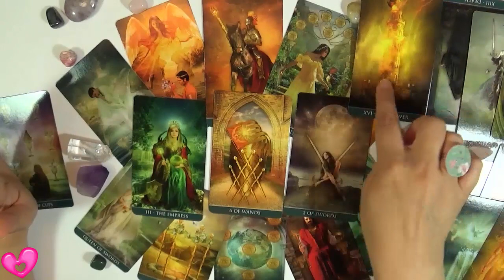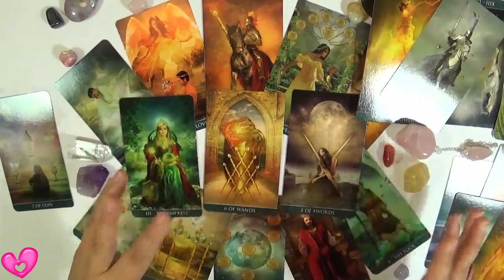Aries Julio 2016 3/5 - del 11 al 17 de Julio Horoscopo Semanal Tarot Guia Angelical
Aries Julio 2016: éste es tu horóscopo semanal del 11 al 17 de julio para Aries Julio de 2016 y para el ascendente Aries. El horóscopo de julio 2016 para esta semana te augura victoria en todos los ámbitos de tu vida y consecución de logros Aries, así que no puedes dejar de ver este vídeo para ayudarte a obtener más fácilmente. En este vídeo de tarot gratis encontrarás las predicciones para Aries Julio 2016 en lo personal y sentimental, en tu mundo profesional, de tus estudios, en tu trabajo y el dinero, en el amor para quienes tienen pareja como para los que aún no la tienen, en la familia, en la salud emocional, etc.